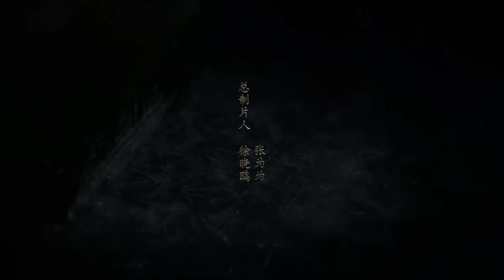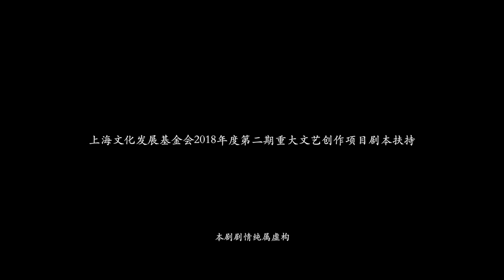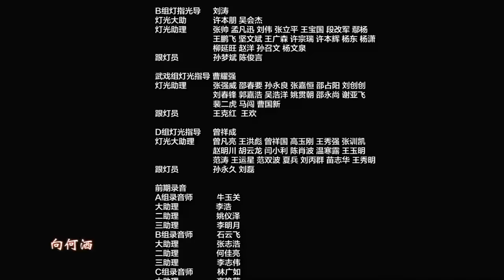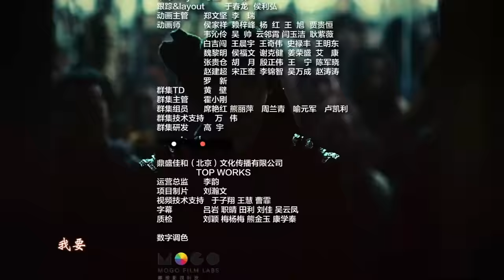[Multi-Sub]《九州缥缈录/Kyushu Misty Record》 02：群雄并立的时代中，一位少年英雄成长（《唐人街探案》《琅琊榜之风起长林》主演刘昊然）古装剧| 剧盒独播剧场